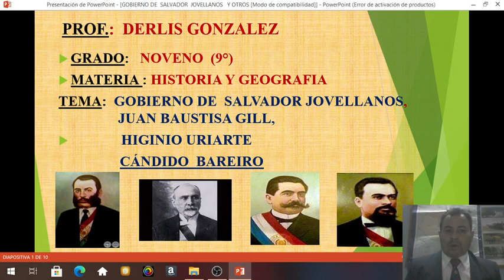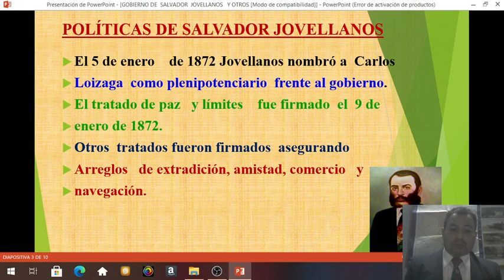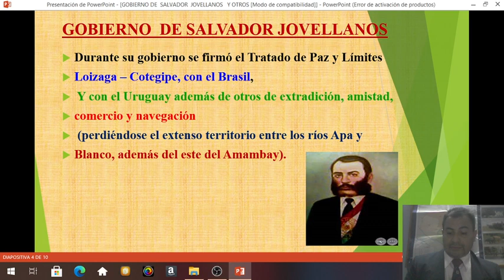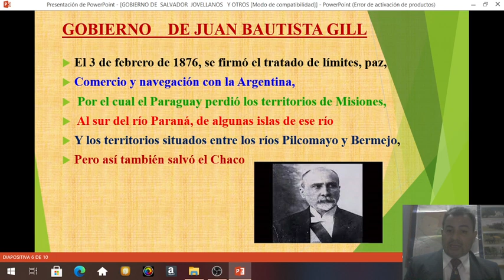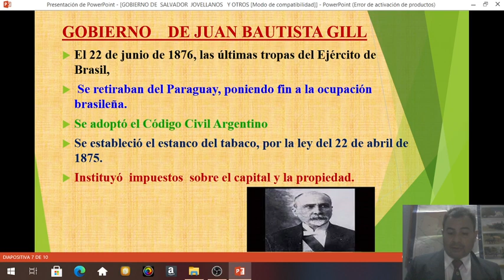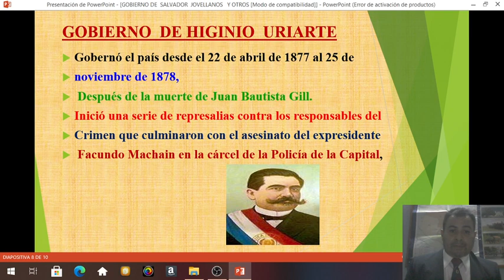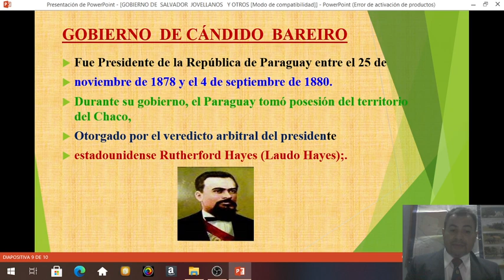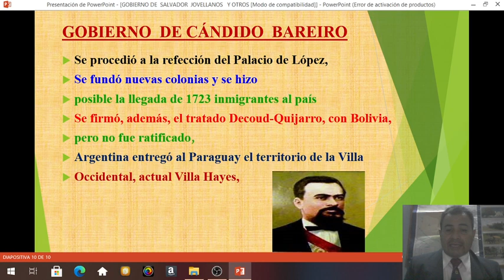Gobierno de Salvador Jovellanos y Otros.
Explicación  de Gobierno de Salvador Jovellanos y Otros.